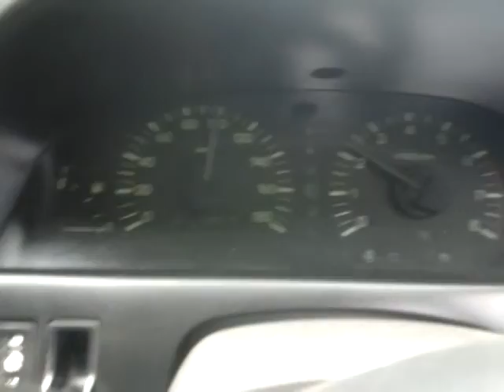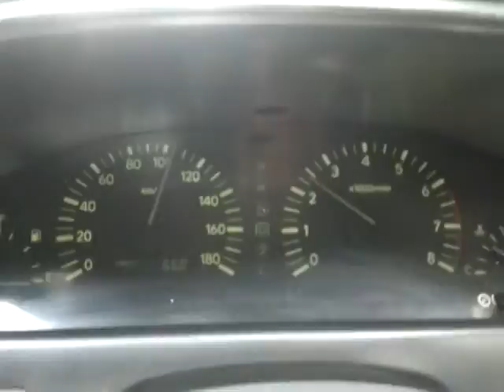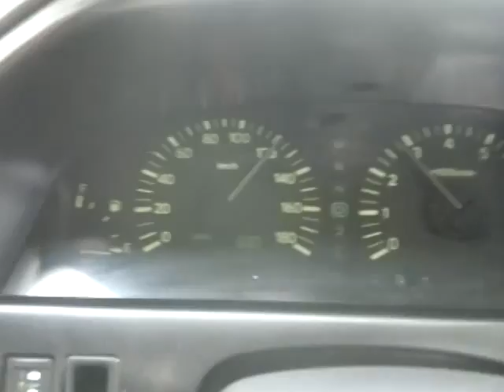Driving on jamuna brodge approach road towards Natore